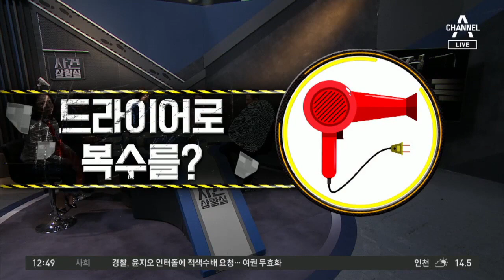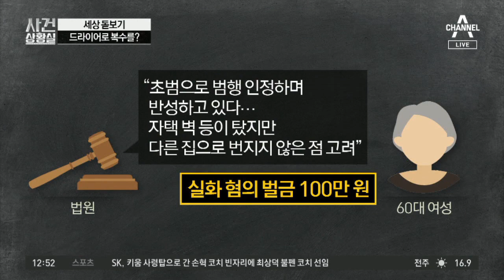한 시간 동안 헤어드라이어 작동…층간 소음 복수하려? | 사건상황실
서랍장·휴지 위에서 한 시간 작동시켜 화재 발생
층간 소음으로 앙갚음 위해 헤어드라이어 작동
층간 소음 복수하려다 불… 벌금 100만 원 선고

〈평일〉
08시 00분 라디오쇼 정치시그널 (유튜브 라이브)
08시 50분 김진의 돌직구 쇼
10시 20분 김진의 더라방 (유튜브 라이브)
12시 00분 뉴스A 라이브
15시 50분 강력한 4팀
17시 20분 뉴스TOP10
19시 00분 뉴스A

〈주말〉
12시 00분 토요랭킹쇼·뉴스A 라이브
17시 40분 뉴스TOP10
19시 00분 뉴스A